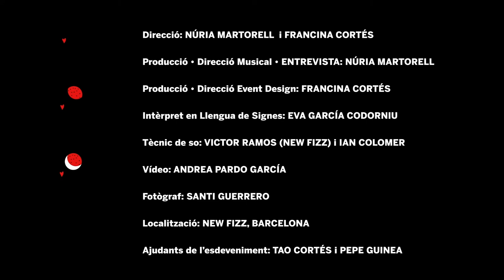enCantados amb Aiala & ElTornado - For you - Llengua de Signes Catalana - Eva García Codorniu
Aiala & El Tornado interpreten "For you", un tema on l'ambient r'n'b es barreja amb una lírica molt més propera al rap que en els anteriors treballs de la parella. L'actuació va comptar amb llengua de signes, a càrrec de l'Eva Garcia Codorniu. I va tenir un moment molt especial quan el pare de l'Eva, Carles Ruiz, va pujar a l'escenari per ensenyar en llengua de signes la paraula que havia triat l'Aiala: "Creativitat". Que bonic és el seu signe!

enCantados està dirigit per Francina Cortés i Núria Martorell.